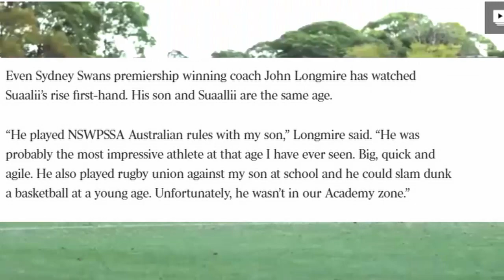Why 17yo Joseph Suaalii Is The #1 Ranked Footy Player In Australia.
Self-Help
WESTS TIGERS
BENJI MARSHALL